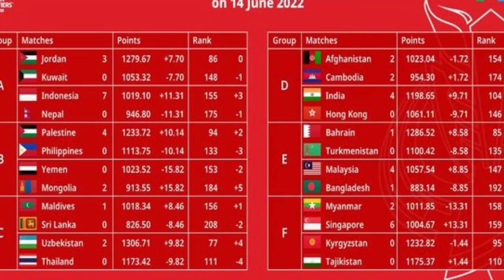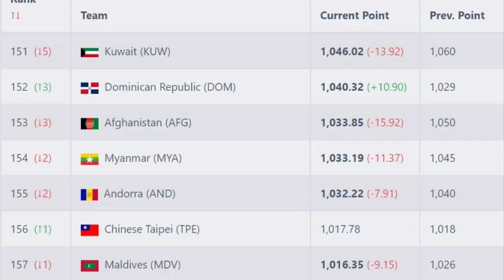FIFA Resmi Rilis Ranking peringkat FIFA Dunia, Brazil kokoh diatas,indonesia salip5 negara eropa